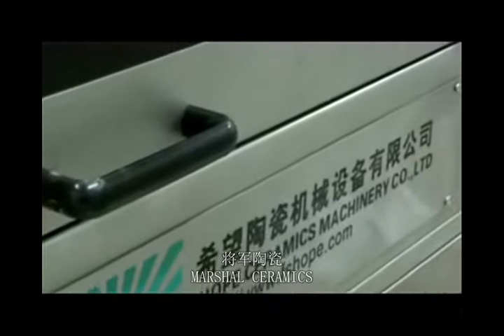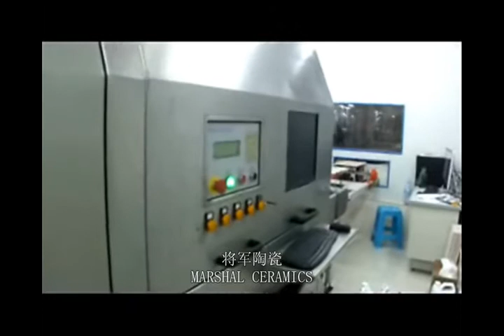HOPE SHIPIN 2